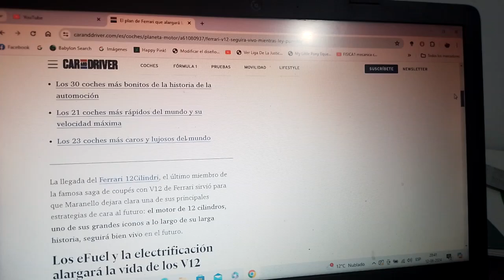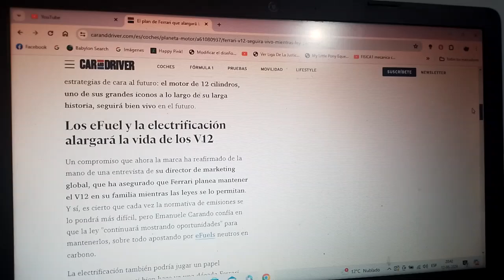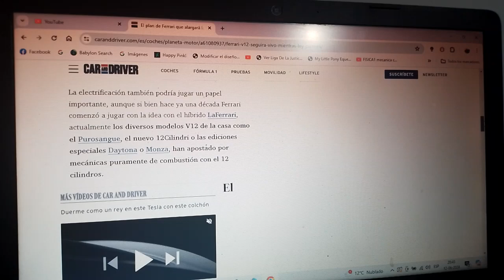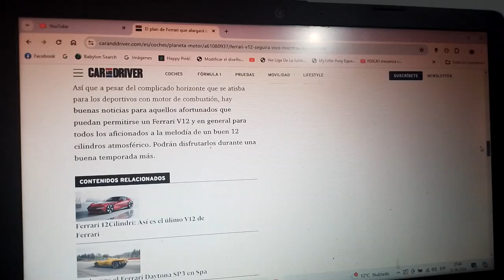Este es el plan de Ferrari de mantener aún mas vivos sus motores tipo V12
Como dato especial el próximo año o sea 2025 la marca automotriz de Maranello tendrá su primer supercoche totalmente eléctrico